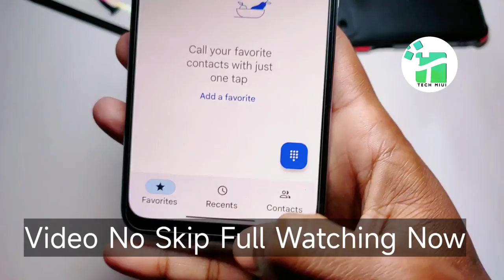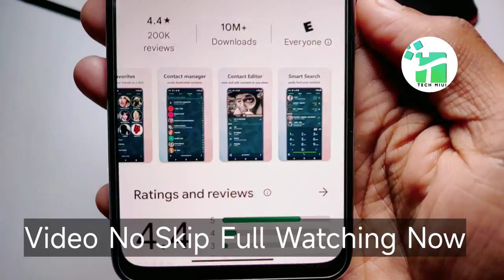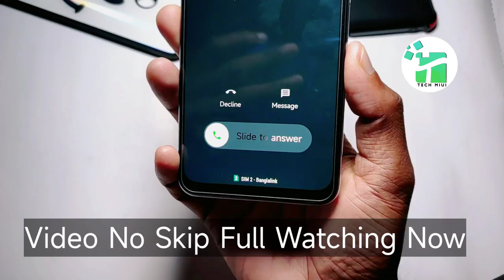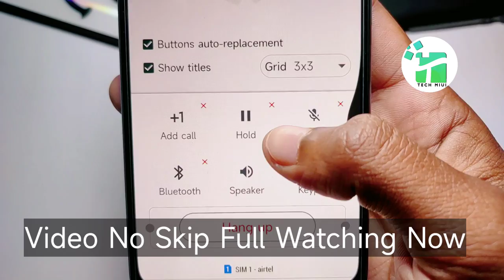CHANGE Google Dialer To Customization Dialer 😯 | 5 New Style | Add Photo CallerScreen 🔥🔥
Top 5 MIUI 12.5 Customisation Theme For Any Redmi & Poco Device  | Miui 12 Theme

TOP 4 MIUI 12 BEST Customizations Theme For Any Redmi & POCO Smartphones

MIUI Dialer change
miui 12 stock dialer change
ios dialer mod apk
miui 12 Dialer edge lighting
mui 12 themes
MIUI 12 android theme
Customize Miui 12 Themes
miui 12 new theme
miui 12 theme link
miui 12 latest theme
miui 12 status bar theme
miui 12 theme redmi note 7 pro
miui 12 theme whatsapp change
miui 12 theme for vivo
miui 12 theme ios